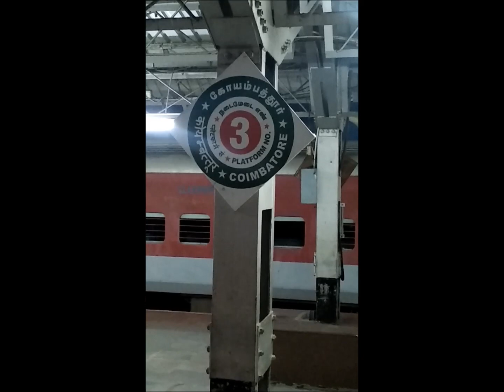Salem to Coimbatore - Train Travel Chilling Experience!!!!!!!!!!!!!!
Have you ever waited in a city station like salem alone. I was at salem railway station heading towards Coimbatore where i was alone only one person sitting in the big station.enjoy the video of haunted salem railway station !